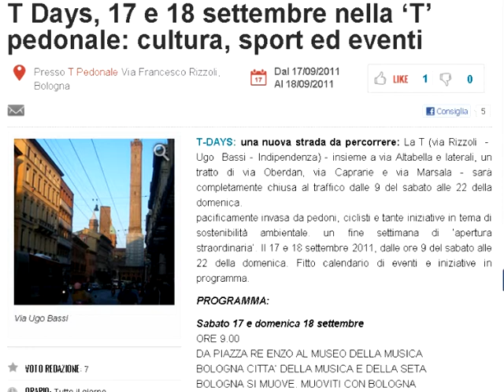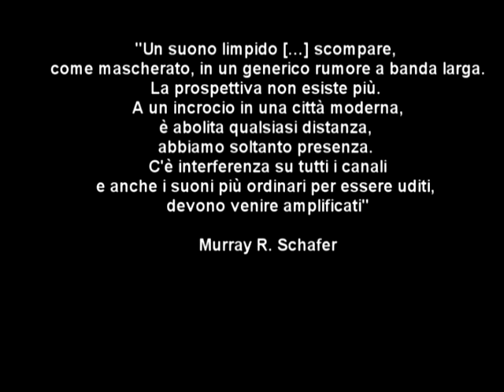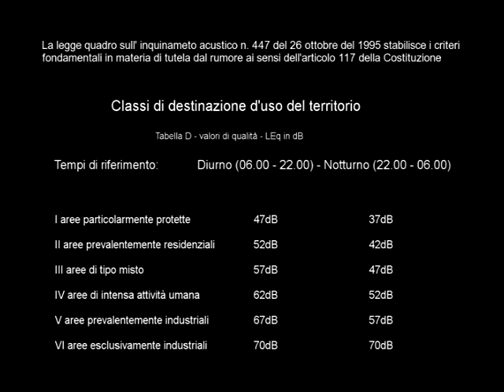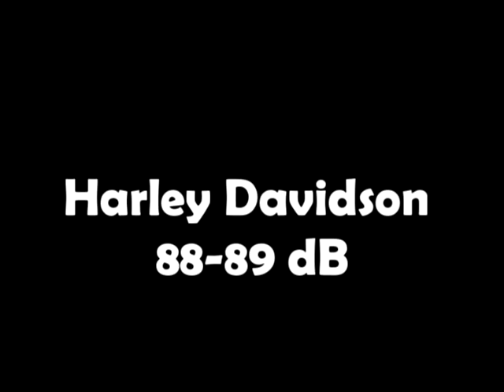T-Days Mappatura Acustica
Comparazione del livello di inquinamento sonoro in due luoghi campione durante la giornata T_Days del 17 settembre e in una giornata normale alla stessa ora.